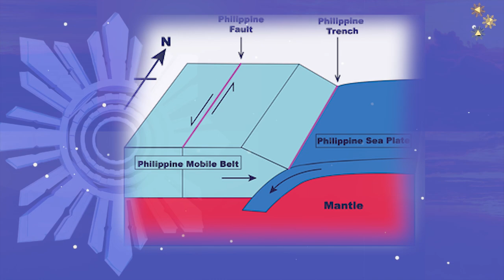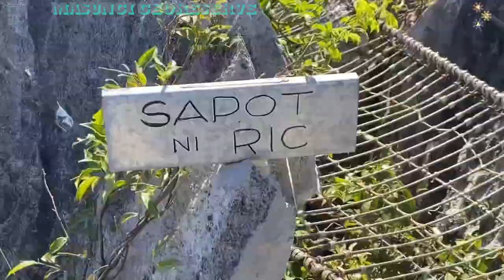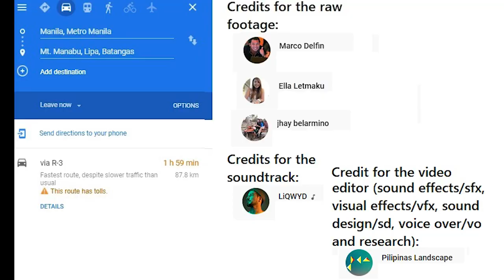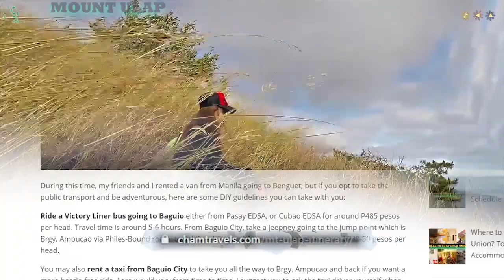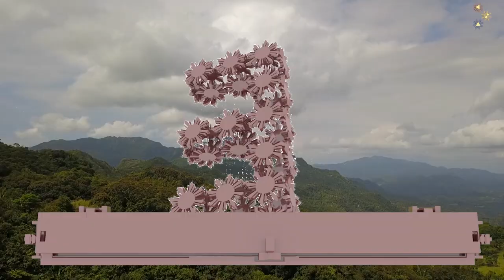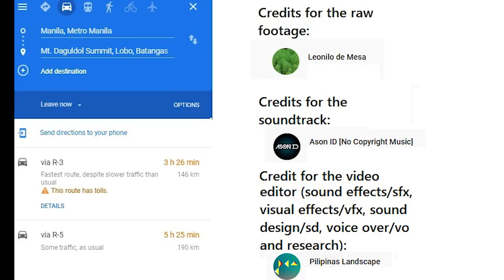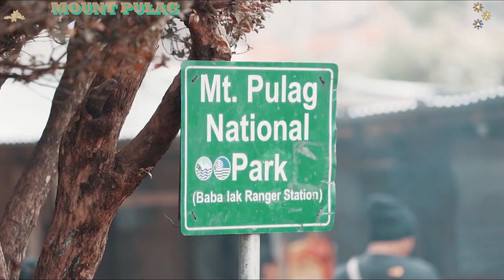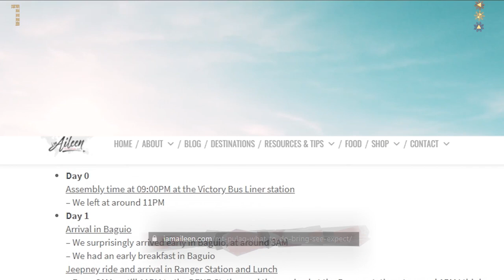TOP 8 MOUNTAINS IN THE PHILIPPINES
Pilipinas ToP 8 (Pt8) Mga Bundok
Masaya ako na ibinabahagi sa inyo mga kaibigan, ang walong bundok sa Pilipinas na nag bibigay ligaya at ngiti sa marami nating mga kababayang hikers.
CORRECTION: The information about the discovery of Mt. Ulap was misplaced in the end along the Mt. Pulag script. I apologize for the misplacement and possibly may have been a misleading information to some.

1. Mt Pulag, Benguet
2. Mt. Pico de Loro, Batangas/Cavite
3. Mt. Daguldol, Batangas
4. Mt. Kitanglad, Bukidnon
5. Mt. Ulap, Benguet
6. Mt. Maculot, Batangas
7. Mt. Manabu, Batangas
8. Masungi Georeserve, Rizal

Channel: Marco Delfin

Channel: Erwin Agustin

Niño rex

Channel:
Jed Travels (IG jed_red3)

Channel: Leonilo de Mesa

Channel:
Christian Purificacion

Intro: (0:00)
Masungi: (1:57)
Manabu: (3:02)
Maculot: (4:03)
Ulap: (5:19)
Kitanglad: (6:24)
Daguldul: (7:35)
Pico De Loro: (8:51)
Pulag: (10:14)
Outro: (12:45)

How to get to Mt Pulag
How to get to Mt. Pico de Loro
How to get to Mt. Daguldol
How to get to Mt. Kitanglad
How to get to Mt. Ulap
How to get to Mt. Maculot
How to get to Mt. Manabu
How to get to Masungi Georeserve